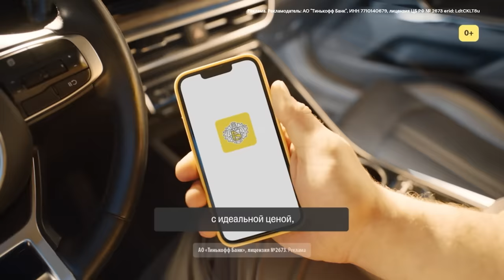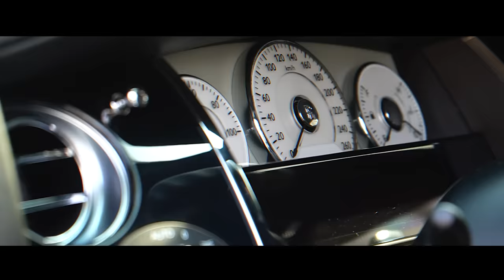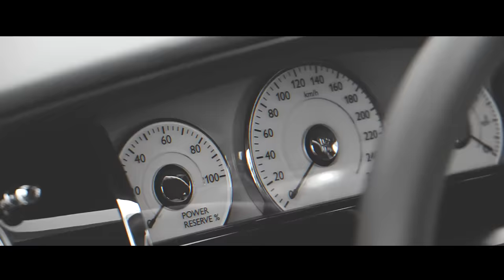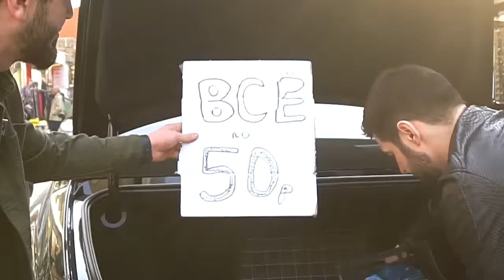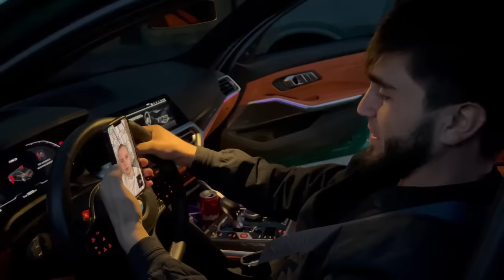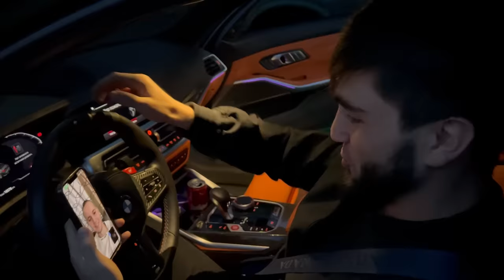ТАКСИ ЭКОНОМ НА ROLLS ROYCE ?! / УСТРОИЛ ТОРГОВЛЮ НА РЫНКЕ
Реклама. Рекламодатель: АО "Тинькофф Банк", ИНН 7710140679, лицензия ЦБ РФ № 2673 erid: LdtCKLT8u

Всем Ассаламу Алейкум и всех приветствую на канале Гаджи Гаджиев!
тащите весь хавчик к столу, ведь вас ждёточень интересный выпуск на Rolls-Royce! Это была моя мечта снять выпуск на Rolls-Royce, и она сбылась.